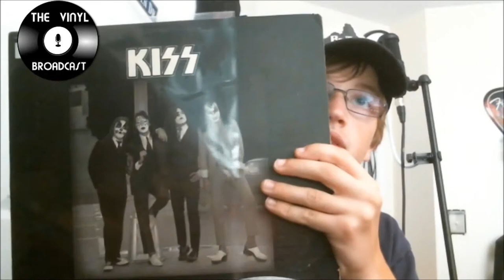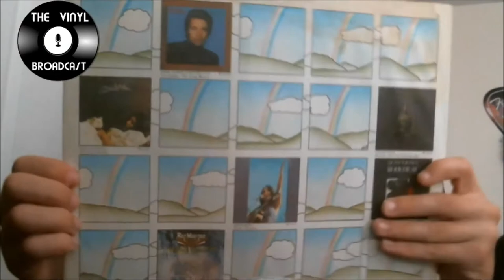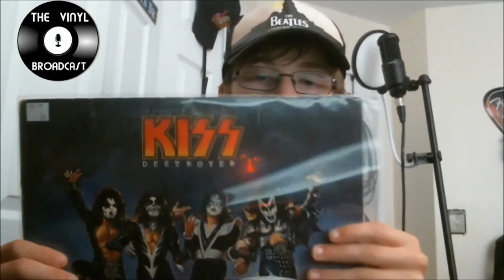The Vinyl Broadcast Episode 1 | Awesome KISS Record Finds!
The beginning to a new series called "The Vinyl Broadcast"! In this episode, we take a look at some awesome KISS vinyl finds!